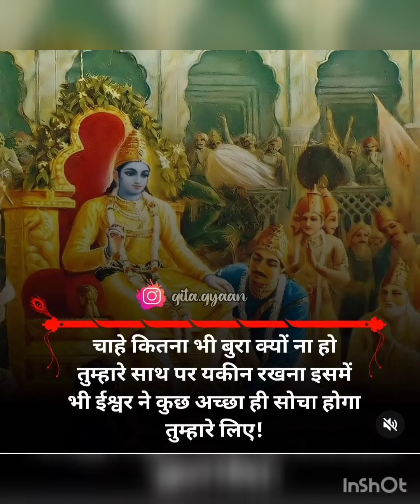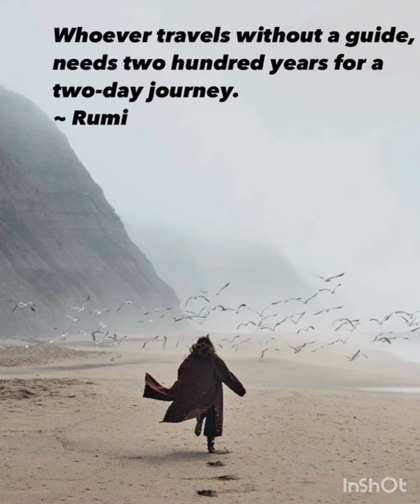dm/df current exchange energy 🏃runner/chaser dm/df operate society fear#guidance( root and dna 🧬)